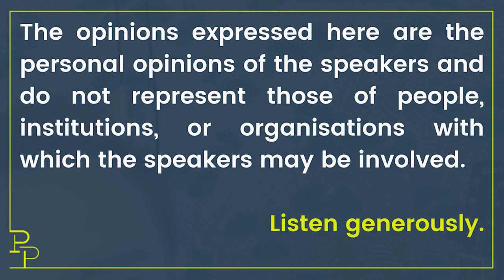Why is Chem. Eng. difficult & should one do Masters/PhD? | ChemEng Convos #1 | Jamie Cripwell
Jamie Cripwell is a dear friend and lecturer and the School of Process Engineering at the University of Stellenbosch, South Africa. Jamie holds his PhD in Chemical Engineering, specialising in chemical thermodynamics. We discuss what makes the Chemical Engineering degree difficult, reflect on the paths we took, and chat about what current students should consider if they are struggling with their degree, or simply cannot decide whether or not to pursue post-graduate studies.

00:00 Introduction
01:36 Meeting & undergraduate days
08:52 Post-graduate studies in Chem. Eng.
14:30 Why is Chem. Eng. difficult?
18:38 Bad lecturing or just tough course?
31:21 How much has studying changed in 10 years?
35:29 Matlab, Python & Aspen
42:19 The effect of age on choosing whether to study
48:06 Parting thoughts for those who are struggling

Process with Pat is the place to come for perspective and to ask stupid questions. I want you to leave more knowledgeable, confident, motivated, and most importantly, curious. I also want to invigorate a field that seems tired and uninspiring, at least if you get your perspective from internet forums. These are not lectures. This is a place for you to leave thinking “Oh! That’s why...”

This channel is not only for chemical engineers - anyone who works with processes should be able to find something of value here.